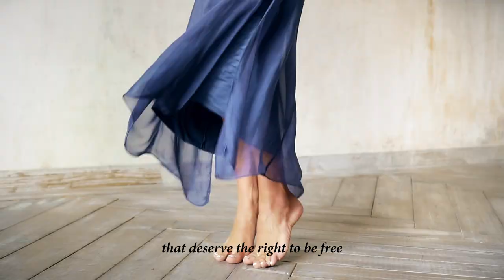DEHA SPRING SUMMER 2020 CAMPAIGN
DEHA is an Italian brand and means Body and Soul A world of garments who emphasize the movement and offer sensuality with a distinctive look.